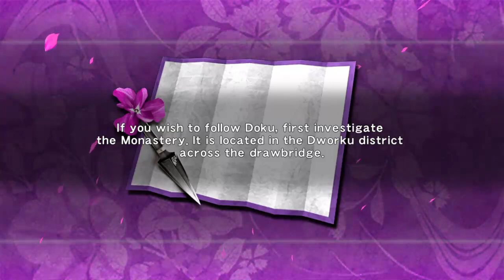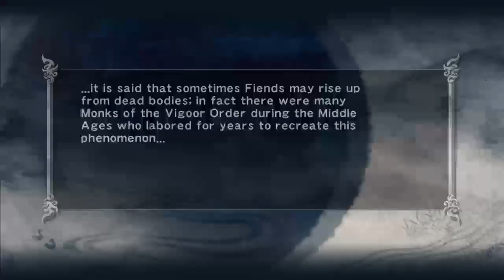PS4 Ninja Gaiden Master Collection: Ninja Gaiden Sigma Gameplay Part 3